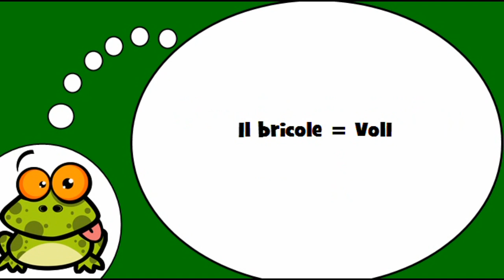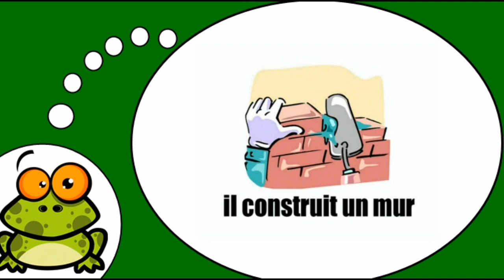J'apprends le français I Il bricole = Vol1